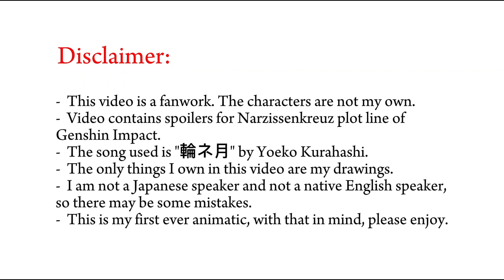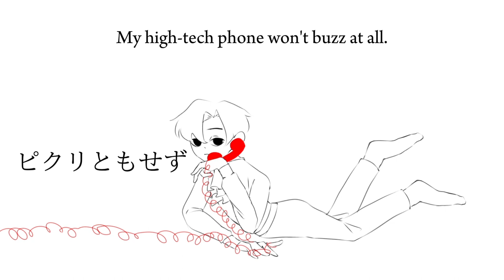[Genshin Impact_Narzissenkreuz] 倉橋 ヨエコ - 降り月 MV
This video is a fanwork. The characters are not my own.
Video contains spoilers for Narzissenkreuz plot line of Genshin Impact.
The only things I own in this video are my drawings.
I am not a Japanese speaker, nor a native English speaker, so there may be some mistakes.

This is the first time I made an animatic ever, with the information, please try to enjoy. Thank you.